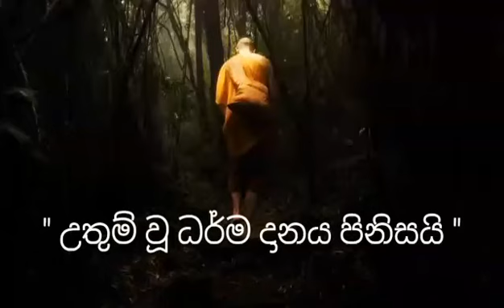සංසාර ගත වෛරයන්